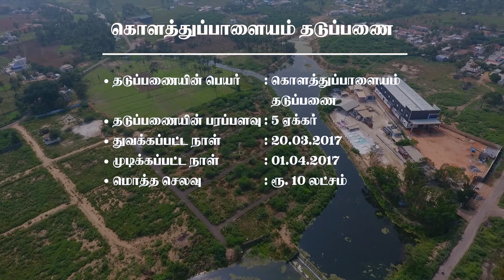Kolathupalayam Check Dam, Gangapuram Villarasampatti , Erode